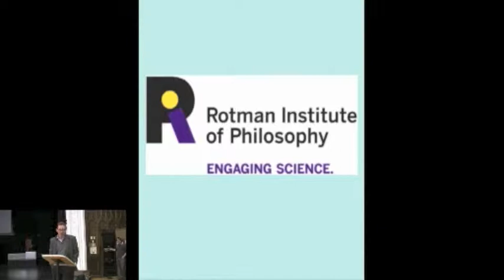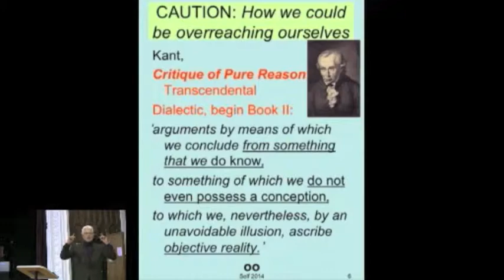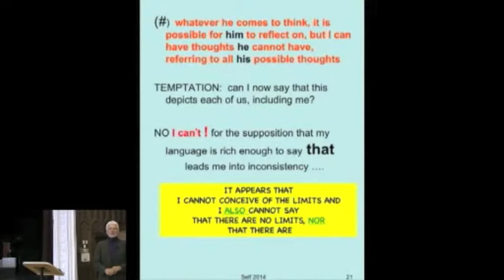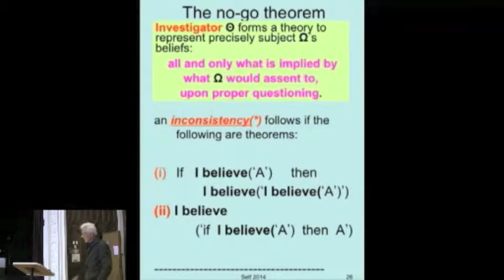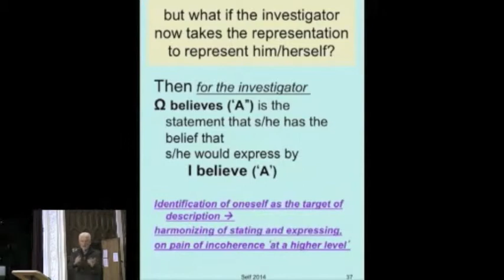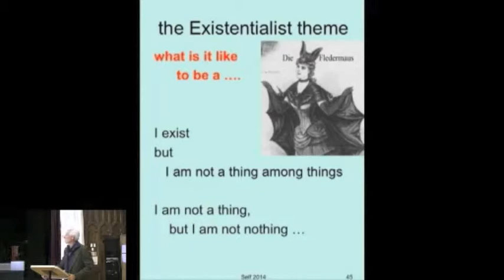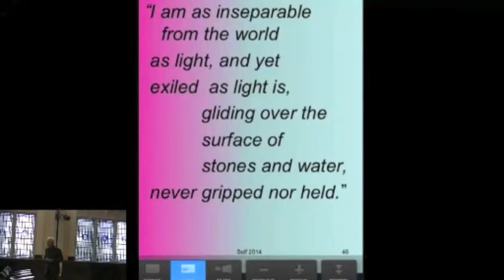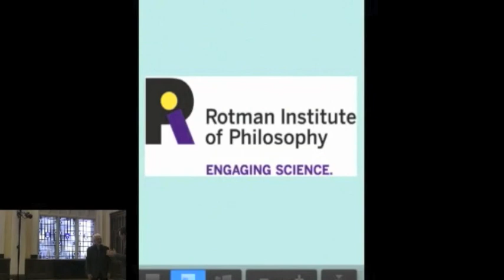Bas van Fraassen: The Self, From a Logical Point of View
Our sense of self is readily extrapolated to engender paradoxes, but that sense is not easily dismissed even when the logical aporiai are exposed.

What Kant called the illusions of reason beckon here, but their false promises may be shown up if we subject the possibility of ‘objective’ scientific accounts of ourselves to a deeper logical scrutiny. Can we avoid the logical difficulties by trying instead to ‘naturalize’ and understand ourselves in the same way as we understand natural systems? There too logical paradoxes may return, and I will discuss the implications of Thomason’s paradox for the language of belief.

Bas van Fraassen, Princeton University and San Francisco State University